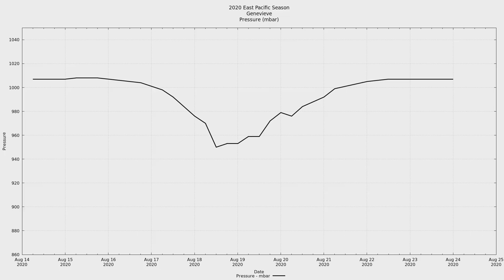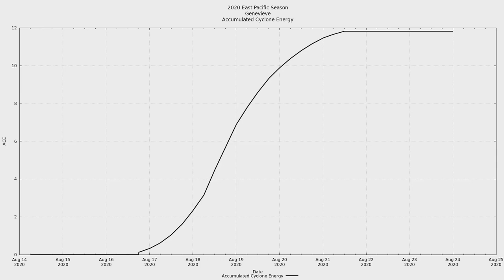2020 East Pacific #12 - Hurricane Genevieve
(I'm not entirely sold on having the water vapor feed in the video)

Hurricane Genevieve was the twelfth tropical system and seventh named storm of the 2020 East Pacific hurricane season. Genevieve underwent explosive strengthening and reached category 4 only 24 hours after first attaining hurricane status. As quickly as the storm strengthened, it rapidly lost organization. Genevieve beat out Hurricane Douglas for strongest storm of the season thus far by 4 mbar / hPa.